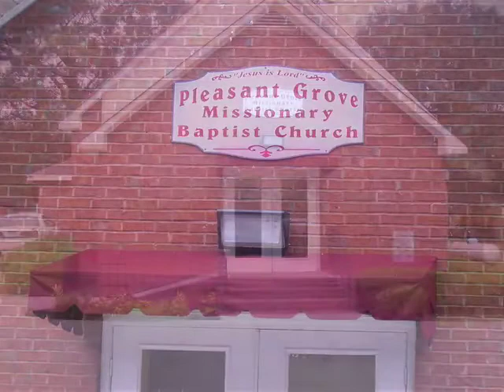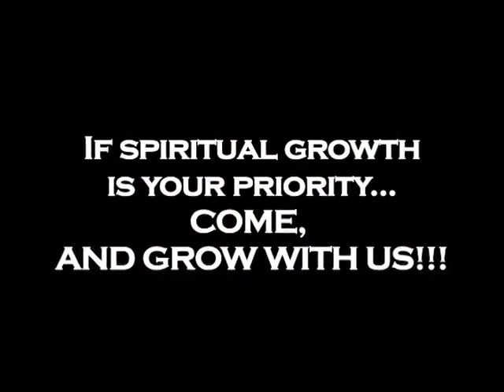Pleasant Grove Broadcast Outro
This is an outro I created for a church broadcast. I was given only pictures of the church and congregation to use, the rest was solely my creativity.